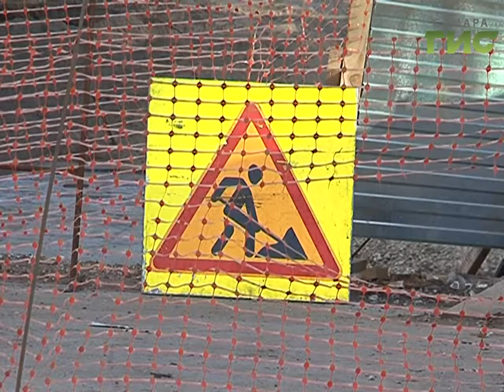Ситуация под контролем. Главам районов наказали лично следить за отоплением в домах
И продолжая горячую тему. Попали в один  несчастливый процент.  Детский сад и хрущевка на Гагарина жили  без отопления уже целую неделю. Глава города и партия Единая Россия держат ситуацию под контролем.  И если в случае с детсадом - лед тронулся и батареи потеплели, то в пятиэтажке пока не смогли распутать клубок коммунальных проблем.